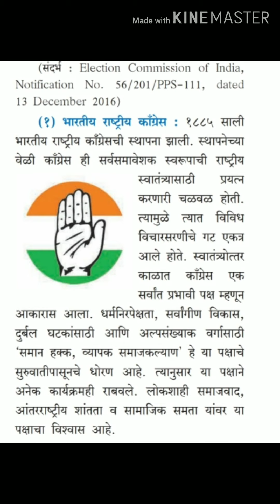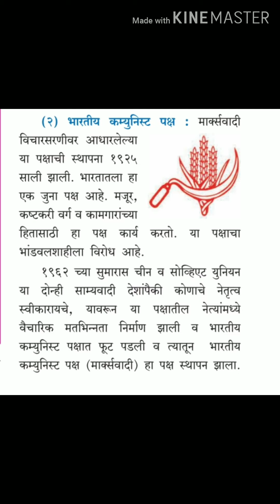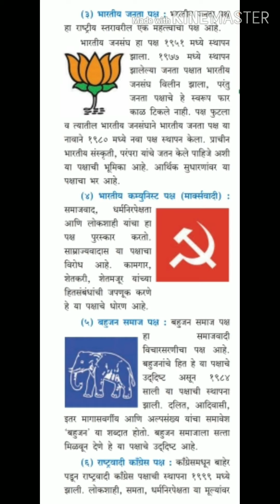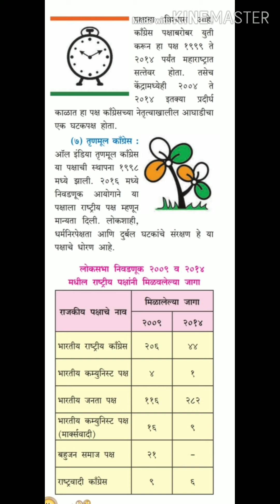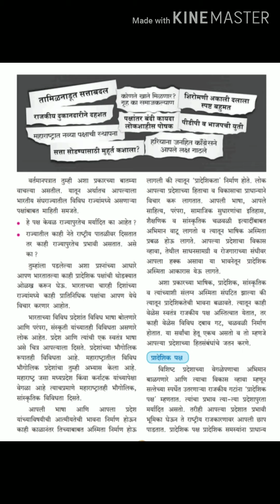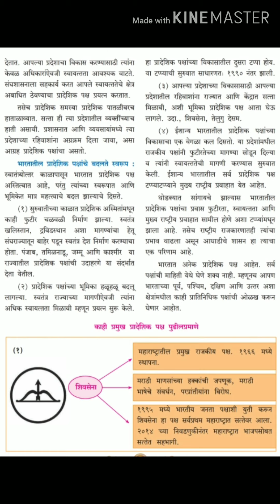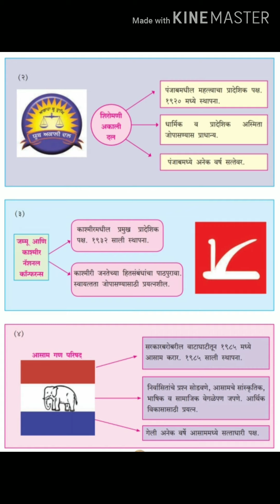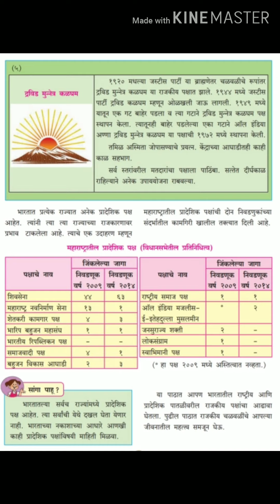इयत्ता 10 वी राज्यशास्त्र --101017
प्र 3 रे राजकीय पक्ष